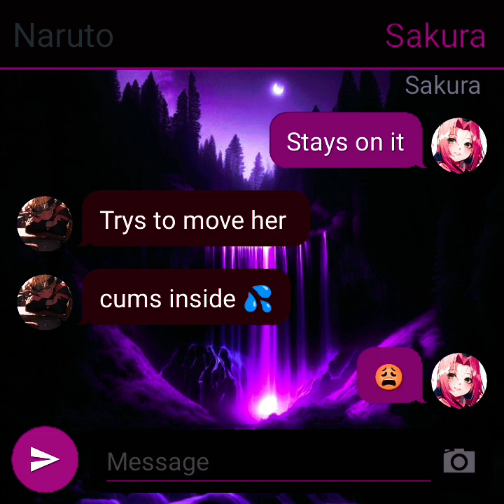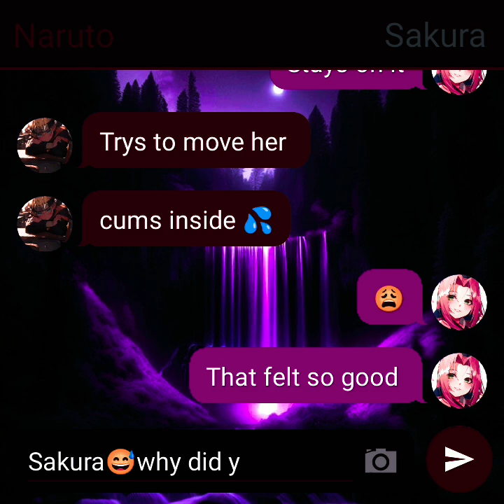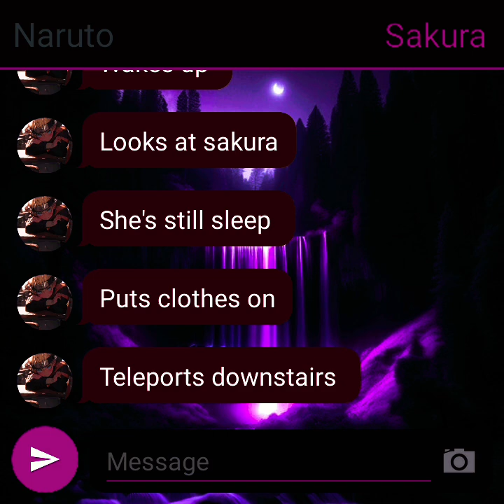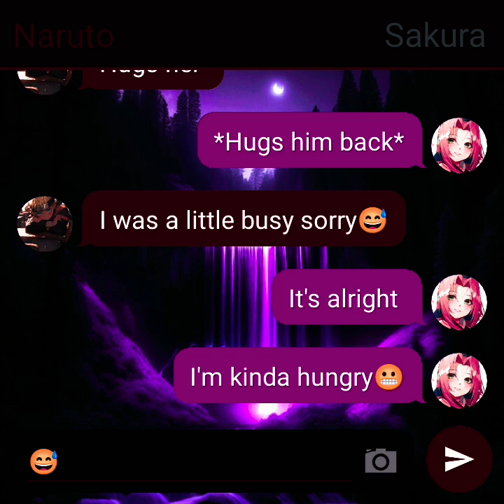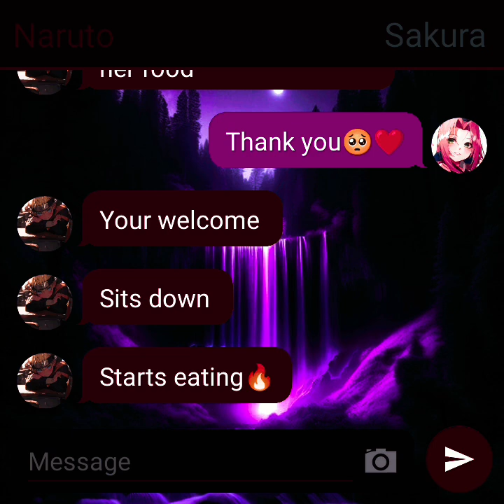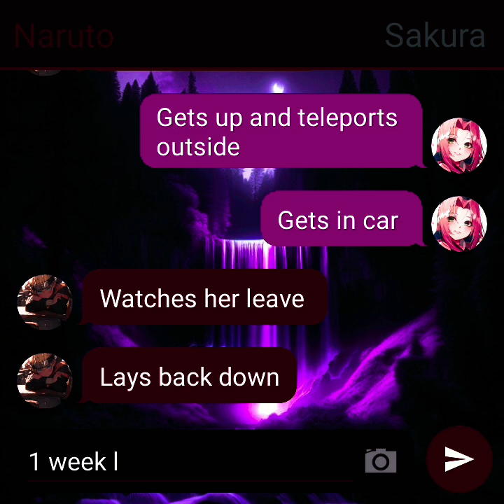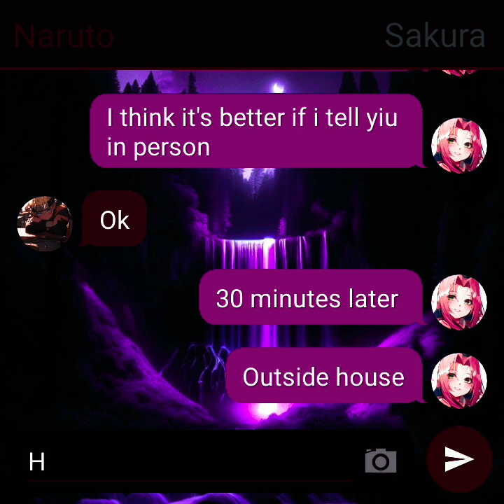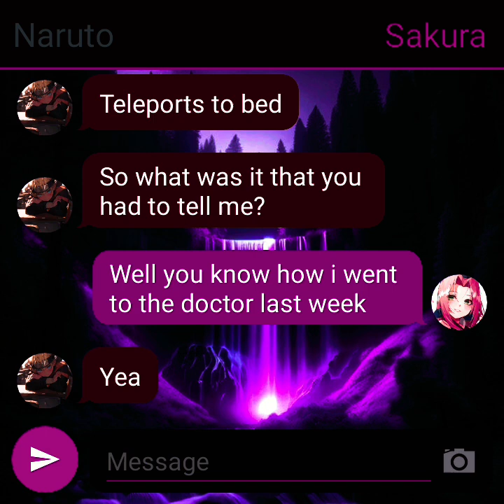What if Naruto had a kid at a young age